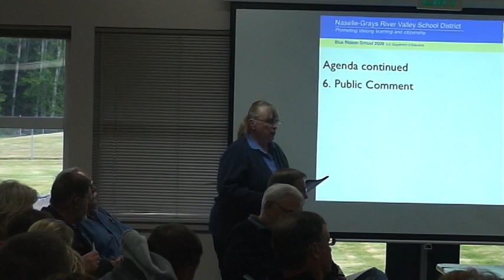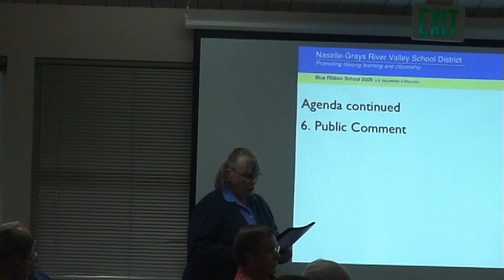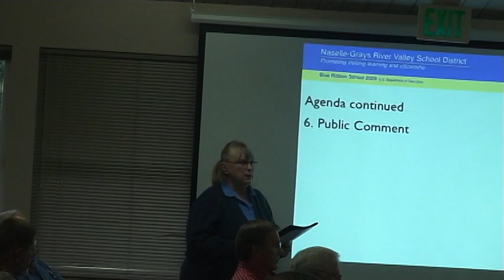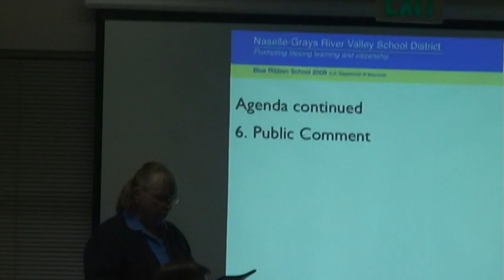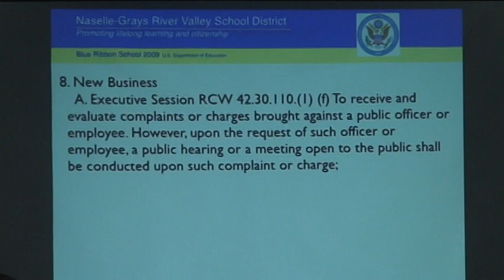Naselle School Board Meeting 5-21-2013 Video 2 of 4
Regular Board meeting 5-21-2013